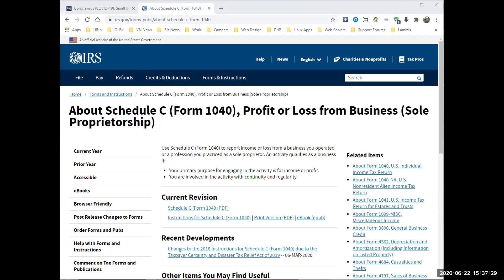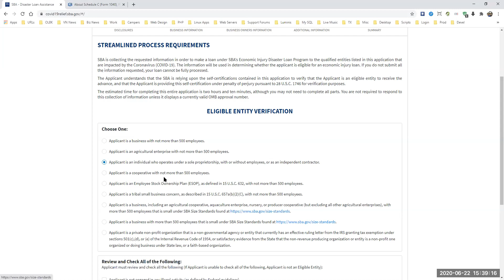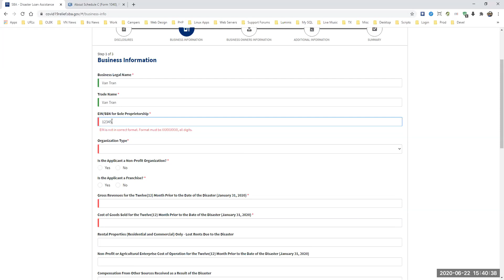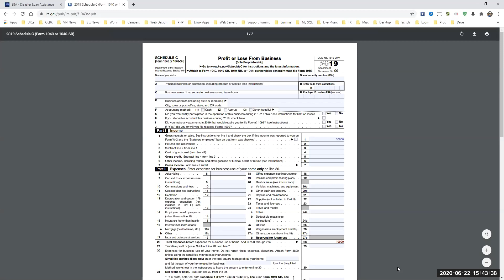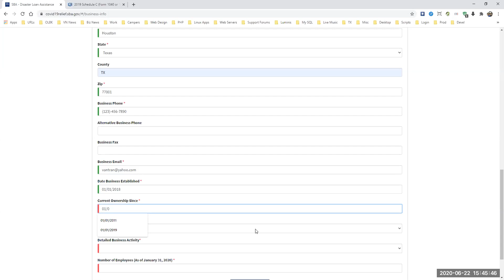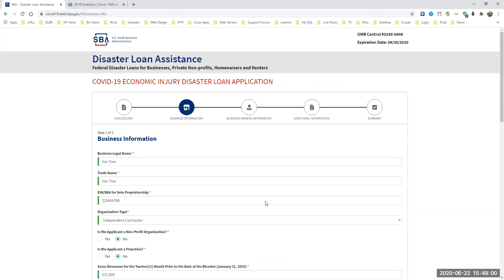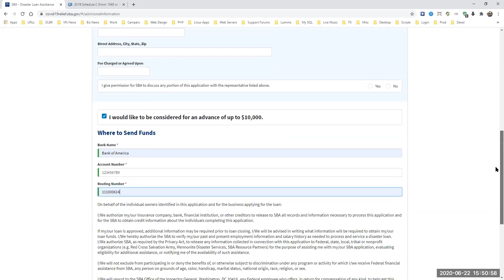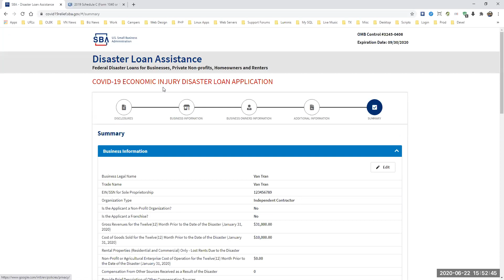Cách Nộp Đơn Xin Hỗ Trợ SBA EIDL Cho Người Nhận 1099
Đây là hỗ trợ EIDL (Economic Injury Disaster Loan) không cần phải hoàn trả lại cho doanh nghiệp nhỏ hoặc ai lãnh 1099 .